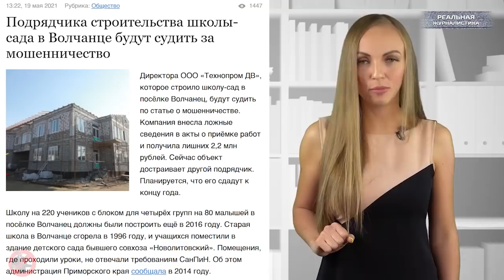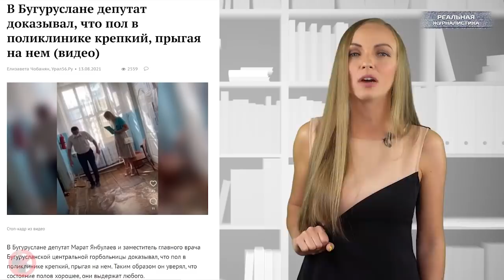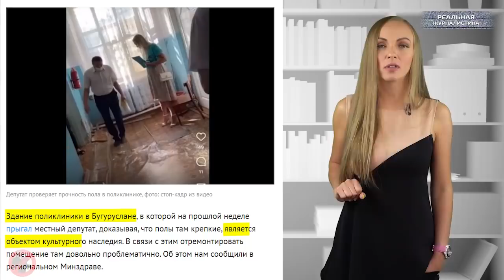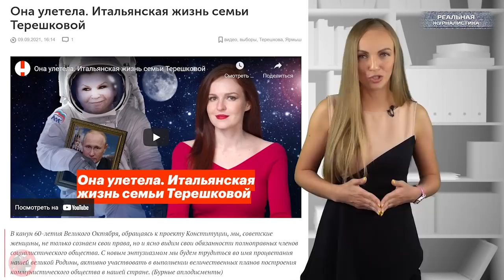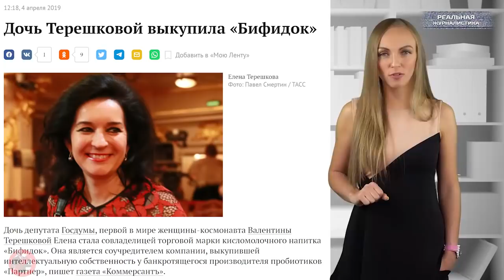Вести БЕЗ Киселева. БезУмное голосование в России. На старт! Внимание!! Фарш!!!